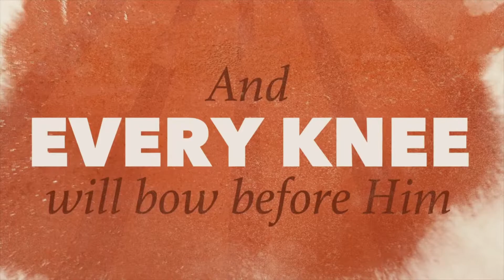WAVES OF GRACE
WAVES OF GRACE - LION AND THE LAMB